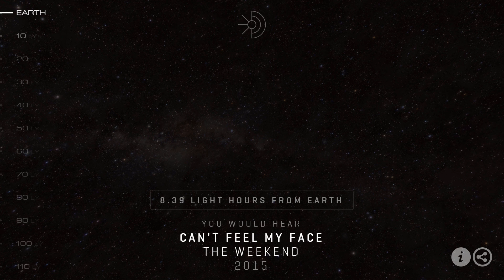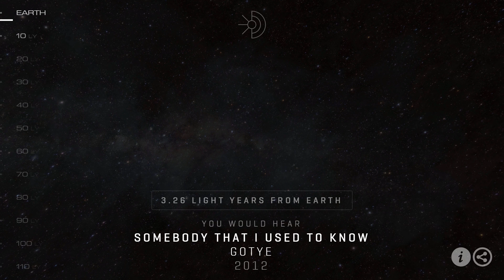How Far Did Human Music Travel in Space?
In this video, we will celebrate 90000 subscribers with a website called